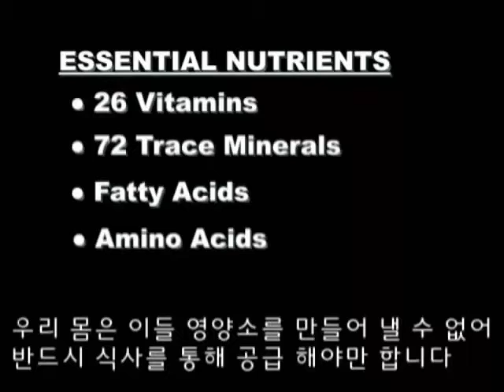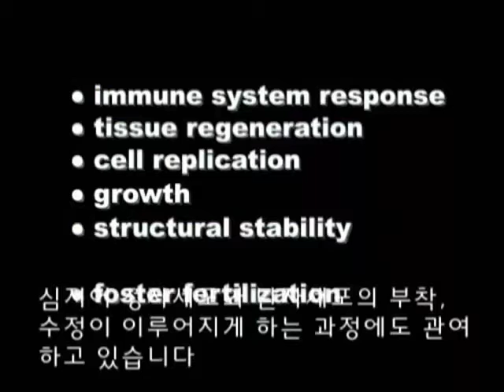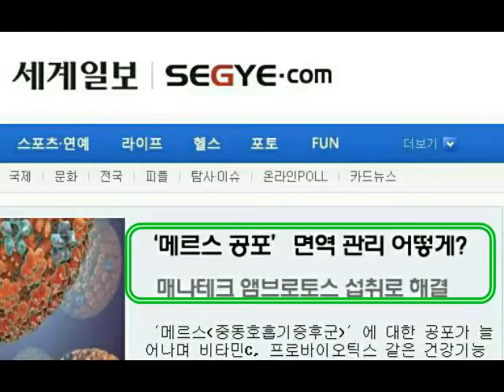글리코영양소.당사슬 자연치유 이해하기 미국대통령후보 리얼프드의 중요성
☆글리코영양소가 하는 36가지 기능☆.
 1) 조직 치유와 재생, 그리고 세포의 생존에 핵심적인 역할을 한다.
2) 암세포의 성장이나 종양세포의 전이를 억제하는 일 돕는다.
3) 골관절염 환자들에게 있어서 통증을 굉장히 감소시키고, 관절의 움직임을 증가시킨다.
4) 면역체계기능을 향상시킨다.
5) 감염 방지 역할을 하는데, 세균, 바이러스, 곰팡이균 죽이는 일 돕는다.
6) 칼슘 흡수를 자극하여 골다공증같은 칼슘 결핍증을 막는데 유익하다.
7) 천식에 상당한 효력이 있다.
8) 류마치스 관절염에 상당한 효력이 있다.
9) 세포로부터 환경적으로 있는 화학약품들이 독성작용을 발휘하기 전에 없애 버린다.
10) 치주질환, 구강내 헐음, 열꽃으로 인한 입술 터짐에서 증상을 완화시킨다.
11) 알러지성 접촉피부염의 피부반응을 감소시킨다.
12) 동물실험에서 기관지성 알러지 반응을 억제하는 것이 발견되었다.
13) 동물실험에서 관절염을 예방하는 것이 발견되었다. 14) 눈의 감염을 제어한다.
15) 선천적 대사 이상질환에 효과적이다. 16)탄수화물결핍당단백증후군(CDGS:Carbohydrate-Deficient Glycoprotein Syndrome)에 효과가 있다. 17) 당뇨병 치료를 돕는다.
18) 신체적인 스트레스 받는 기간동안 중요하다.
19) 기도점액에 갇혀 있는 비활동적으로 흡입한 세균과 바이러스에 의한 폐감염과 손상에서 보호한다.
20) 열로 인한 스트레스 시 세포를 보호하고 손상을 고침으로 인체가 열에 대해  잘 참도록 도와준다.
21) 심리적 스트레스로 인한 감염, 위장궤양과 변질된 행동이 있지 못하게 보호하는 것을 도와준다.
22) 강렬한 운동시 스트레스 맏은 세포들을 보호하고 보수하는 일을 돕는다.
23) 조직의 찰과상과 화상같은 신체적 스트레스 상태에 따르는 조직 손상 보수를 돕는다. 24)산화적스트레스(Oxidative Stress)를 받지 않도록 돕는다.
25) 건강한 소화를 위해 필요한 정상적인 결장세균을 유지하는 일을 돕는다.
26) 치매 환자들에게서 기억력이 증가되게 한다. 27)흡연자와 술중독자들에게서 담배와 술에 대한 욕구를 감소시킨다.
28) 만성피로증과 섬유근통증의 증상 완화를 돕는다. 29) 적절한 신경의 기능을 조절하는 일을 돕는다.
30) 주의력결핍증 및 과다행동증의 심각성을 감소시키는 일을 돕는다.
31) 테이싹스 질병(Tay-Sachs disease)에 걸린 어린이들의 성장과 기능을 증진시킨다.
32) 근육무력증의 치료에 있어서 전통적인 약물요법의 치료효과를 증진시킨다.
33) 성장중지증에 걸린 어린이들의 성장증진을 돕는다. 34) 독서장애증의 증상을 완화를 돕는다.
35) 간염에 걸린 환자들의 혈청간효소치를 증진시킨다. 36) 당뇨에 걸린 동물들을 보호하고 눈에 백내장증상이 발현하는 신장질환을 막는일을 돕는다.